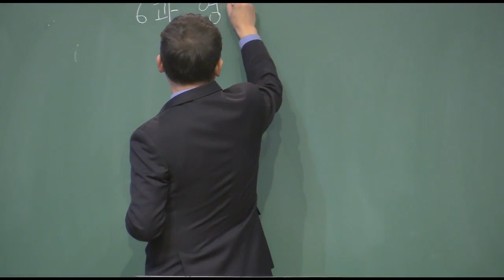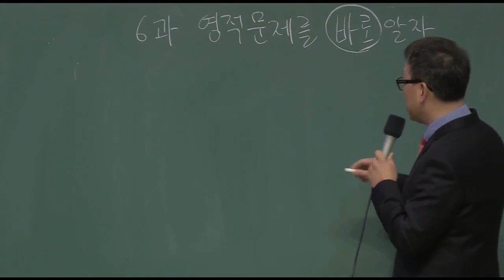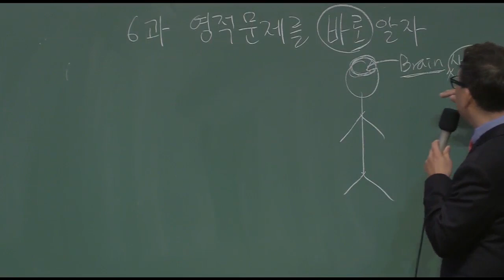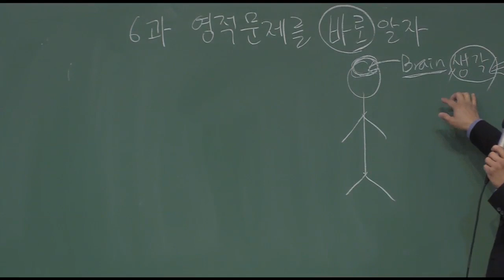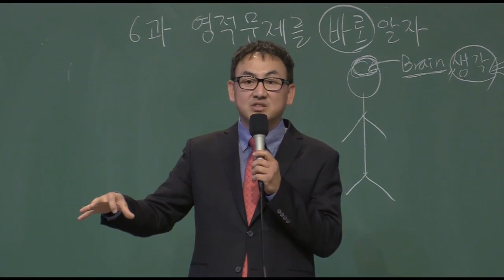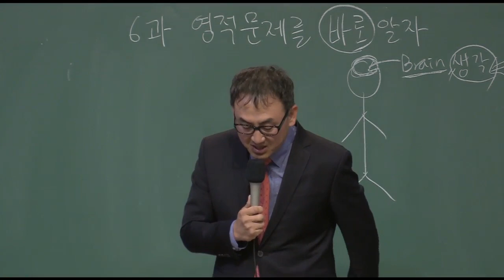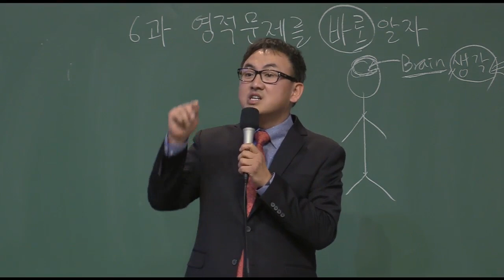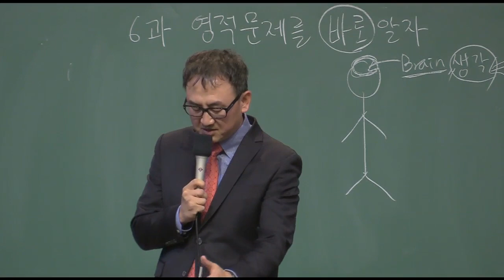ICSC 새생명새생활 6과 - 영적문제를 바로 알자 / 여주상목사